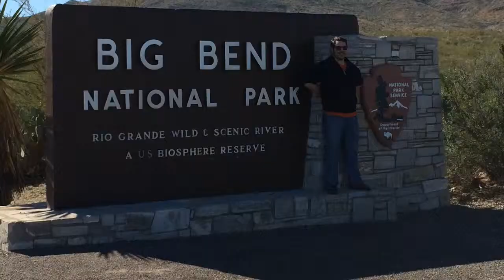The Big Bend Quest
Big Bend National Park US Mexico border